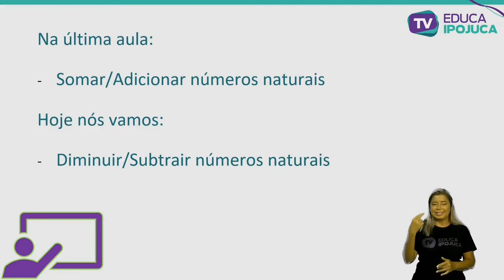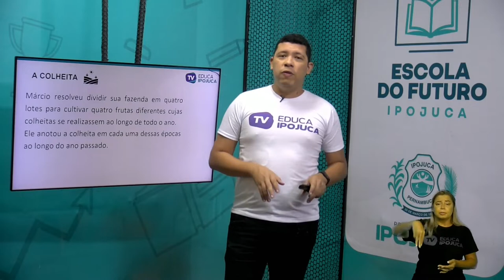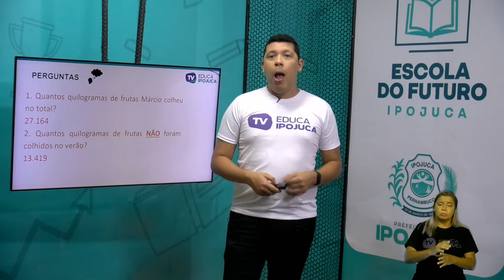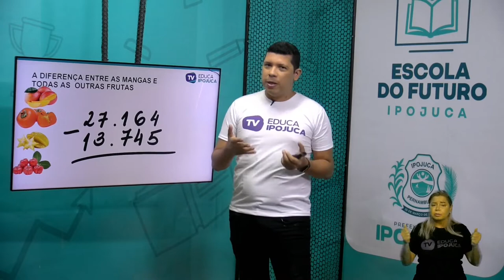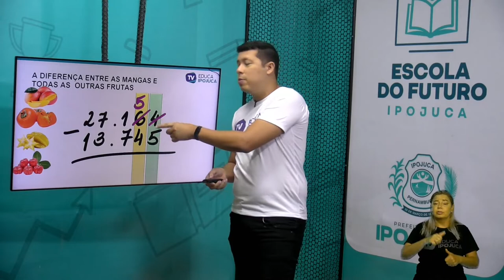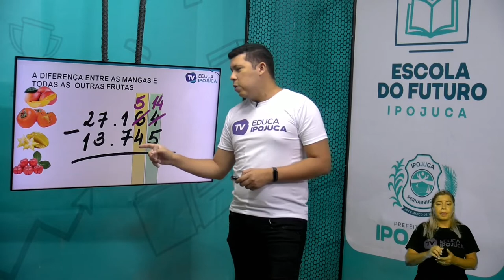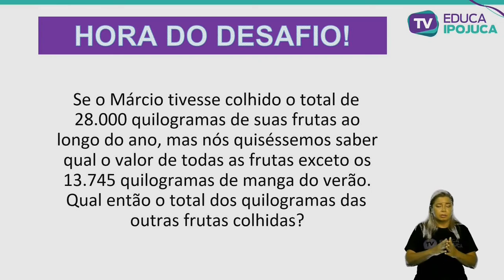MATEMÁTICA - SUBTRAÇÃO DE NÚMEROS NATURAIS - EJA III - AULA N°004